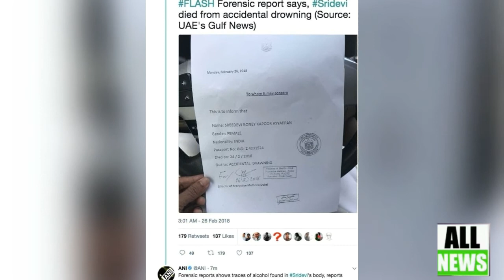Sridevi’s family has been slammed for ‘looking happy’ just days after the veteran film star.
Bollywood superstar Sridevi’s family has been slammed for ‘looking happy’ just days after the sudden death of the veteran film star. Sridevi’s eldest daughter, Janhvi Kapoor celebrated her birthday on March 6, supported by her family that wanted to make her 21st birthday special after the young actress earlier wrote a heartbreaking tribute to her mother on turning 21. It was the first time that the family was seen together after Sridevi’s funeral, in a small family gathering that appeared to be a low-key affair. However, some social media users didn’t take very kindly to the celebration, calling it insensitive to be celebrating “so soon” after Sridevi’s death. Many users posted angry reactions to the photos posted on Instagram of Janhvi and other Kapoor girls, including her sister and cousin Sonam Kapoor - a Bollywood star. “Agree that one should move on in life but here how can this girl enjoy within few days of their mother’s death and that too it’s a sudden death,” read one of the comments on a picture posted by Anshula Kapoor, Janhvi’s half-sister. “Nobody is asking them to be sad and crying all the time. It s the timing of posting such a pic is what is odd," wrote another user on a shared by Sonam Kapoor. While the torrent of criticism continued, many on Instagram have come out in support of the family. “I’m glad she has such a lovely supportive circle who has helped her step away from the loss of her mother even for a little while,” commented a user on a photo shared by Sonam Kapoor. “Just because they are finding ways to distract themselves from mourning from their late mother, it is wrong? Isn t that very pathetically narrow-minded? Also, you don t know what the story behind this picture, so get a life and stop judging them. They deserve to live the life they want and have no morons judge them,” wrote another cheering the Kapoor girls for banding together for Janhvi. 54-year-old Sridevi ‘s sudden and mysterious death stunned her fans and Bollywood alike. She was found dead in a bathtub in her hotel room in Dubai on 24th February where she had gone to attend a wedding.